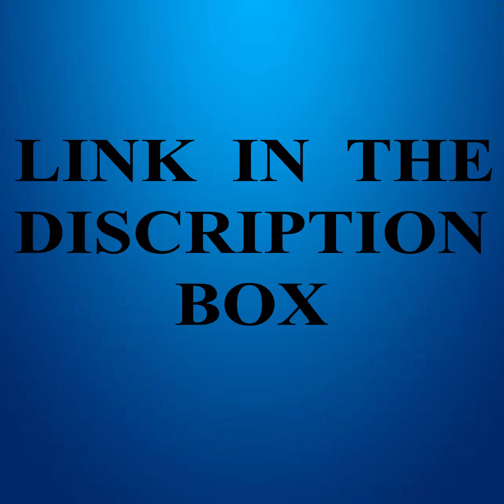Smart Items!😍Smart kitchen Utility for every home🤩(Makeup/Beauty products/Nail art) Tiktok japan #17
To buy the product's projected in video click on this

1. Smart Items!😍Smart kitchen Utility😍
2. Smart Items!😍Smart kitchen Utility😍
3. Smart Items!😍Smart kitchen Utility😍
4. Smart Items!😍Smart kitchen Utility😍
5. Smart Items!😍Smart kitchen Utility😍
6. Smart Items!😍Smart kitchen Utility😍
7. Smart Items!😍Smart kitchen Utility😍
8. Smart Items!😍Smart kitchen Utility😍
9. Smart Items!😍Smart kitchen Utility😍
10. Smart Items!😍Smart kitchen Utility😍